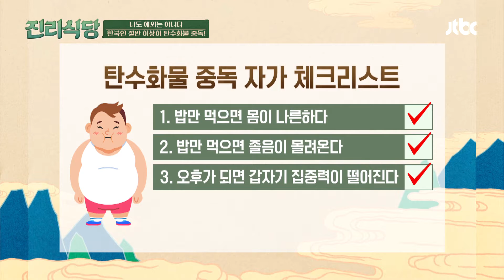[체크리스트] 나도 예외는 아니다! 탄수화물 중독 확인✔️ 진리식당(truthrestaurant) 12회 | JTBC 220127 방송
[체크리스트] 나도 예외는 아니다! 탄수화물 중독 확인✔️